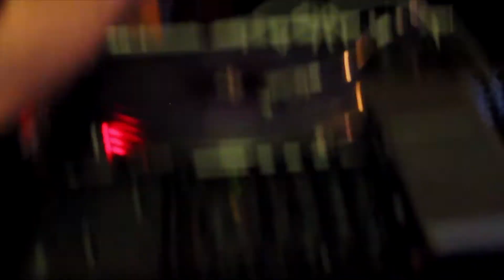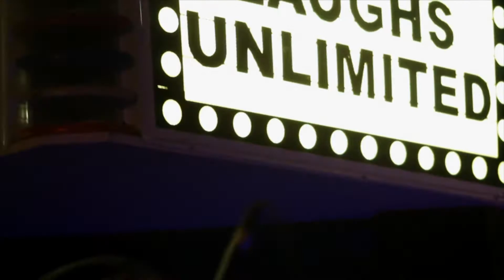Grind - The Show